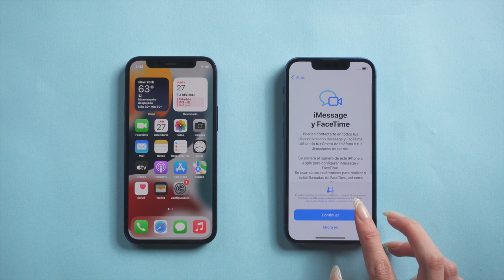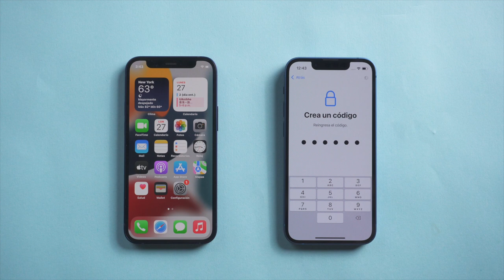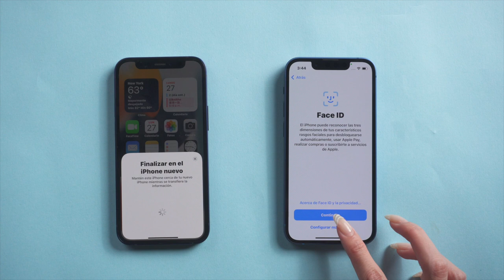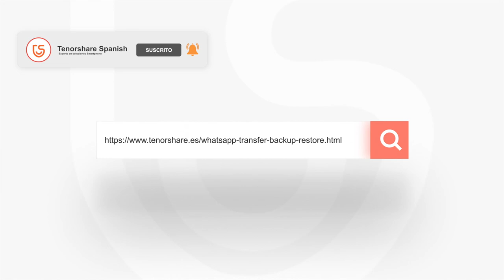【✅Resuelto】Cómo pasar datos del iPhone antiguo al iPhone 13/14/15/16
¿Cómo pasar los datos de un iPhone al nuevo iPhone 13/13 Pro/13 mini/14/15/16? En este tutorial te mostramos cómo hacerlo

Marcas de tiempo:
0:00 Introducción
1:46 Sitúa el patrón de iPhone 13 en el círculo
2:44 Transferir datos de iPhone 12 mini a iPhone 13